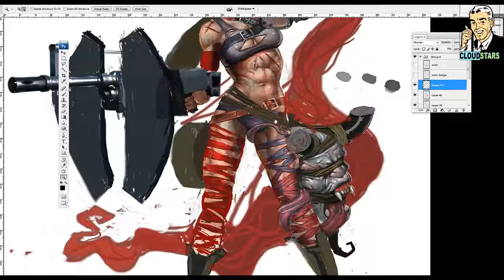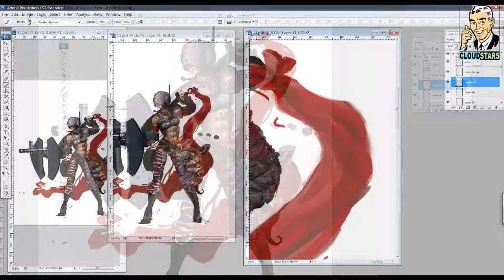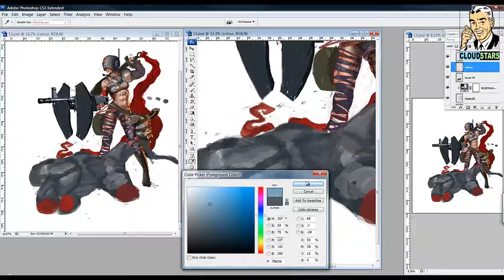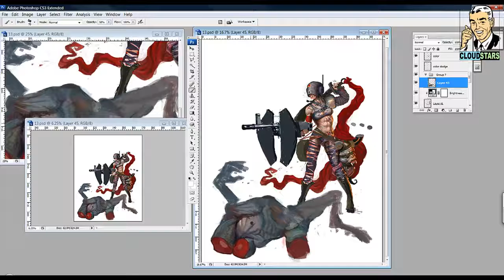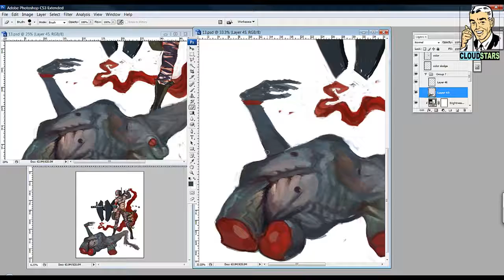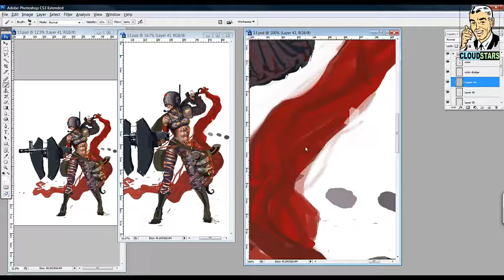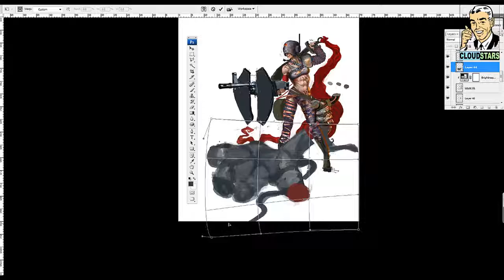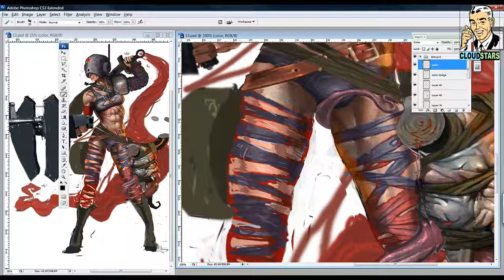07 Awesome Character Concept Design ! - Ji Ke The Red Guard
Ji Ke, the demon hunter!